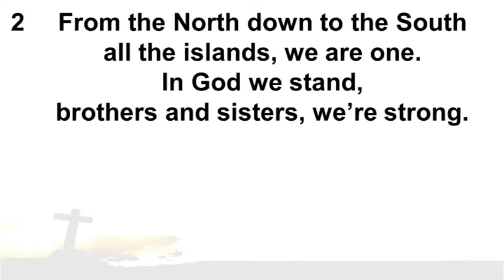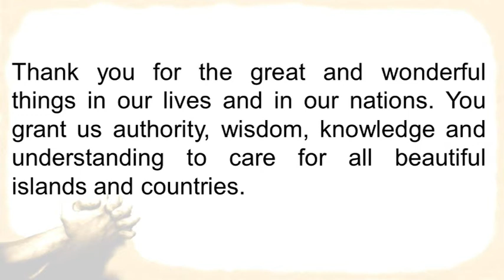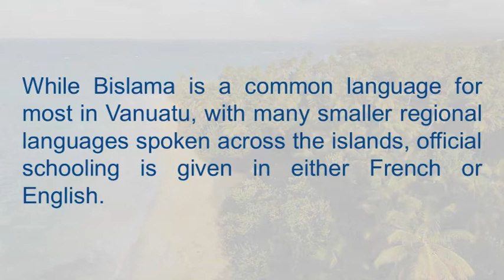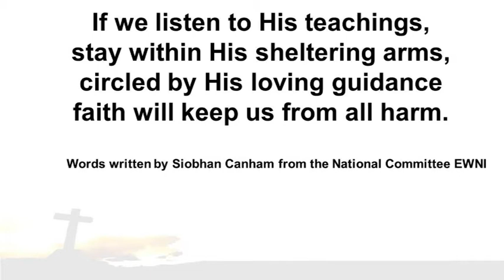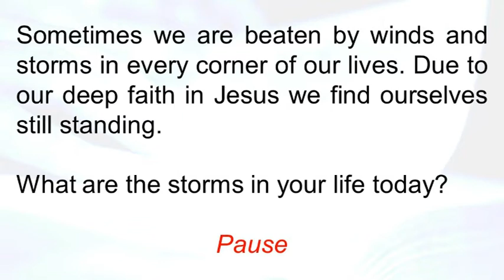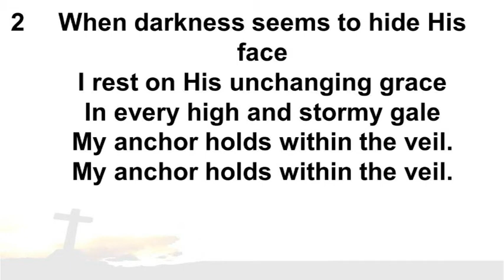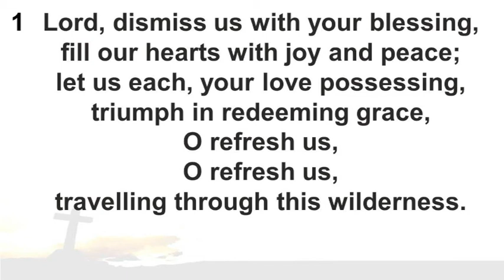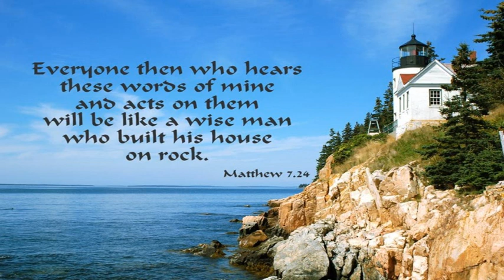World Day of Prayer Service, Friday 5th March 2021